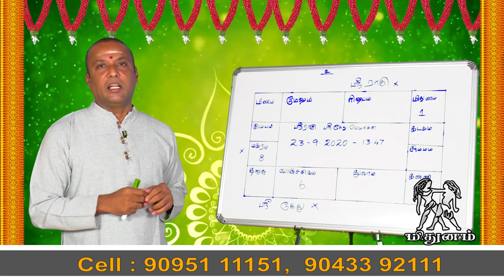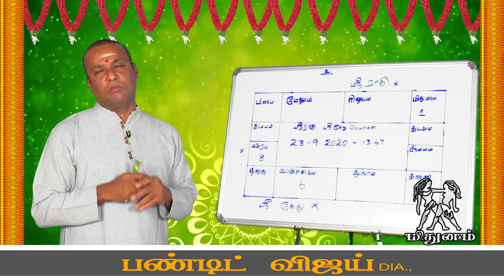ராகு-கேது பெயர்ச்சி பலன் 2020 |மிதுனம் ராசிக்கு பலன்கள்